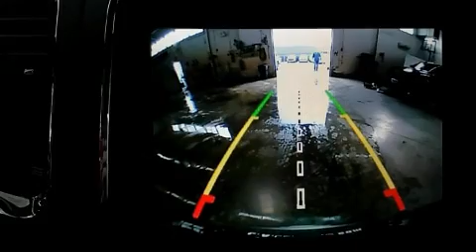2018 Dodge Durango R/T RENTAL *$849/MO*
L.A. Leasing
5625 Rue Paré

Découvrez le Dodge Durango 2018. Affichant moins de 1000 km au compteur, ce VUS 4 portes met la priorité sur le confort, la sécurité et son côté pratique. Grâce à la large bande de puissance de son puissant moteur 8 cylindres, les passages de vitesses se font tout en douceur, vous bénéficierez aussi d'une expérience de conduite confortable et prévisible. Ce véhicule à transmission intégrale vous permettra de continuer à avancer, peu importe la route ou les conditions. Dodge a pris soin d'agrémenter l'intérieur d'équipement de premier plan, comme: le siège conducteur à commande électrique, le rétroviseur central avec fonction antiéblouissement automatique, des rétroviseurs extérieurs avec fonction antiéblouissement automatique, phares à contrôle automatique, volant chauffant, hayon à commande électrique, et une mémoire du siège conducteur. Les passagers arrière seront reconnaissants de la présence de chauffe-siège en hiver. Comporte une télécommande intégrée d'ouvre-porte de garage, une autre des options distinctives de ce véhicule. Les garnissages de sièges de cuir de haute qualité ajoutent au confort, un luxe toujours apprécié du conducteur et des passagers. Son look attirant est rehaussé par de rutilantes roues en alliage qui brillent dans ses ailes. Le système audio comporte une radio AM/FM, commandes audio sur le volant, et 9 haut-parleurs qui rehaussent avec éclat l'ambiance sonore. Dodge accorde la priorité à la sécurité et la protection en incluant: coussins gonflables à l'avant avec détecteur de poids du passager, coussins gonflables latéraux à l'avant, système antipatinage, système d'assistance au freinage, appuis-tête avant anti-coup de fouet, un système antivol, système de communication d'urgence, et freins antiblocage. Le système à traction intégrale améliore la stabilité en toutes circonstances. Notre objectif: offrir les meilleurs prix et le meilleur service à chacun de nos clients. Passez nous voir ou appelez-nous pour obtenir plus d'information.